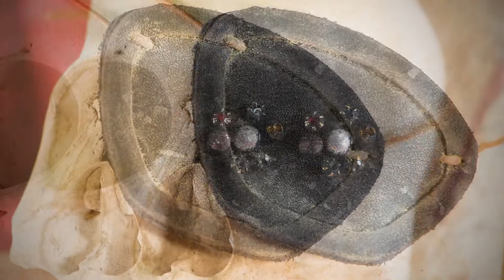One Eyed Willy's Eye Patch by Magnoli Props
Covering One Eyed Willy's gruesome deformity, our pirate eye patch is hand made in New Zealand from genuine leather, metal-mounted crystals in different colors and completely distressed for a genuine antique appearance.